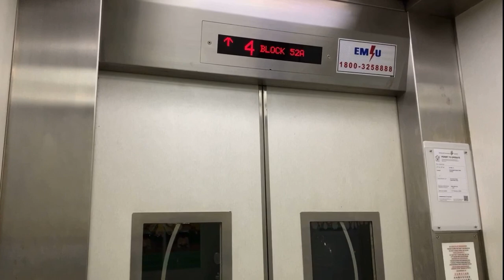HDB Block 52A (MSCP) MacPherson || Fujitec Elevator 🚘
Recorded on 13 June 2020. [VIDEO #730]. Finally once a while, i've managed to board Block 52A Multi-Storey Carpark at MacPherson. The lift was installed around Late-2016 and started in 2017. The lift is located at "B" deck Mezzanine

Specifications:
Floors served: 1 - 6
Manufacturer: Fujitec
Year Installed: 2016
Notes: Serves "B" decks only